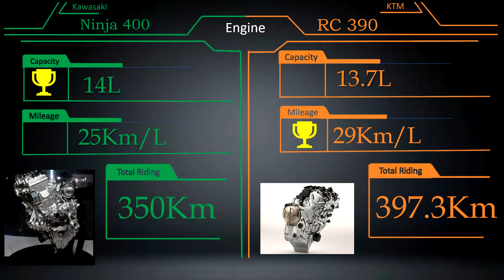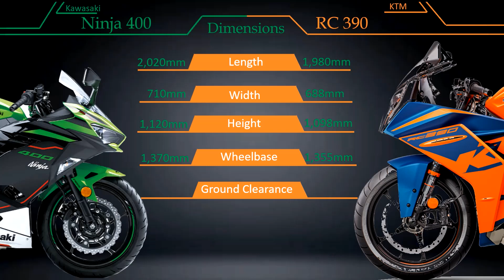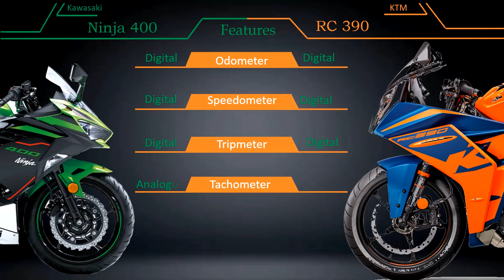KTM RC 390 VS Kawasaki Ninja 400 compare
Hello Bike Lovers
 About Content :- In this video I'm going to compare KTM RC 390 VS Kawasaki Ninja 400, we compare its engine capacity, its key specs, dimension and features. rc 390 vs ninja 400.

       Thank you so much viewers.
  Bikes comparison =
  Shorts video =